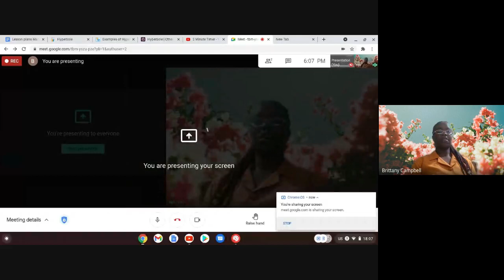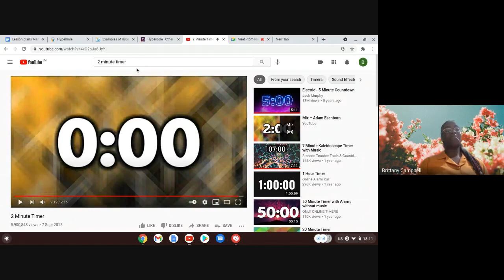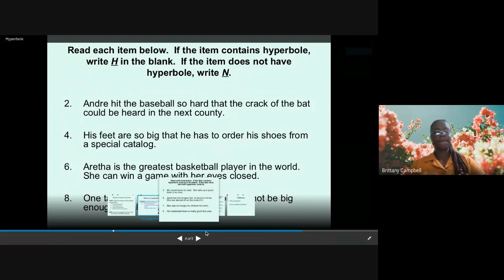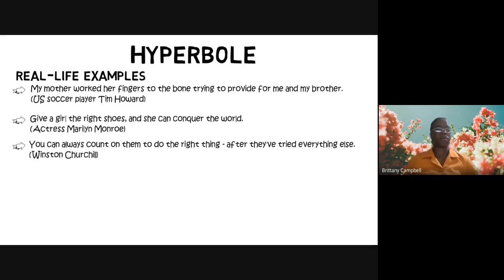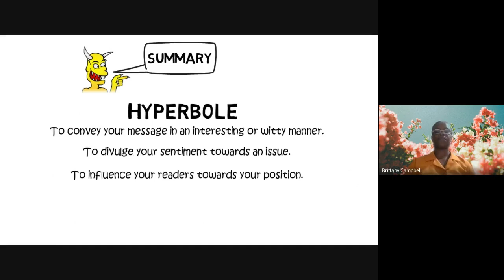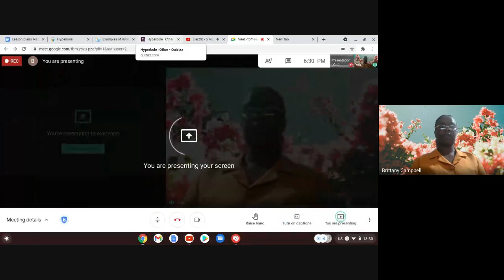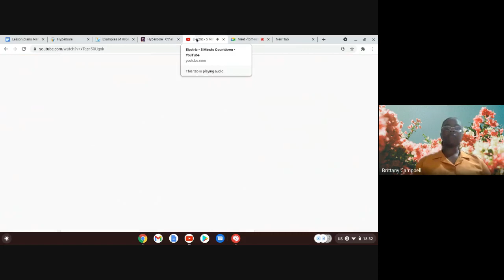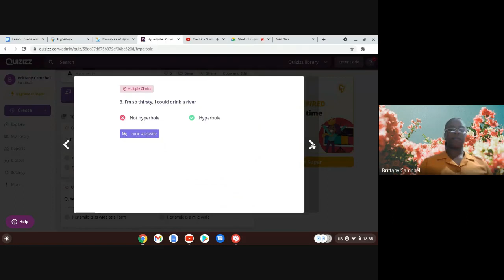Hyperbole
This video was created for grade 8 students.